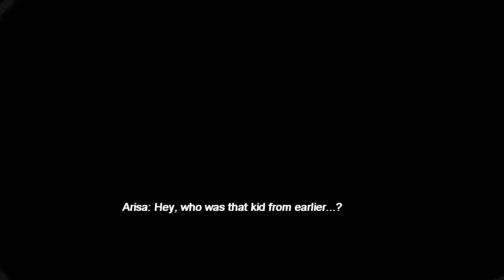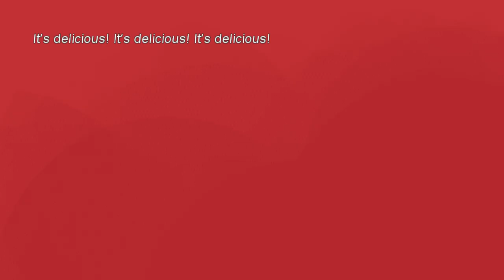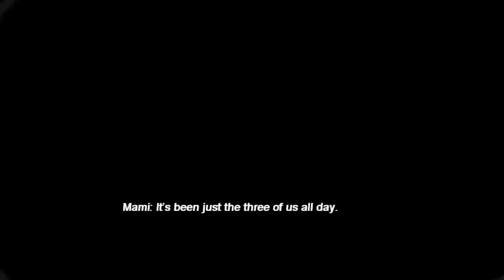Mubosama (2024) [PC] :: Full Longplay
MUBOSAMA :: casual horror adventure with 6 endings :: I wasn't able to figure out how to get the other endings, but if you want a retro-esque horror that doesn't rely on jump scares, here it is. 6/10